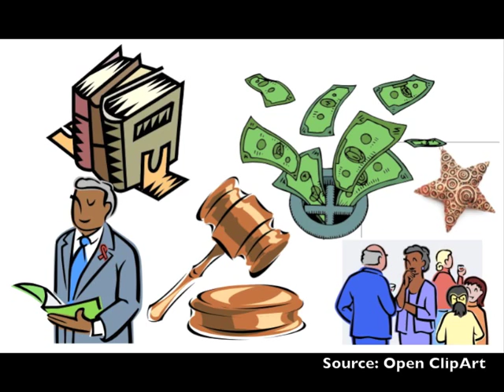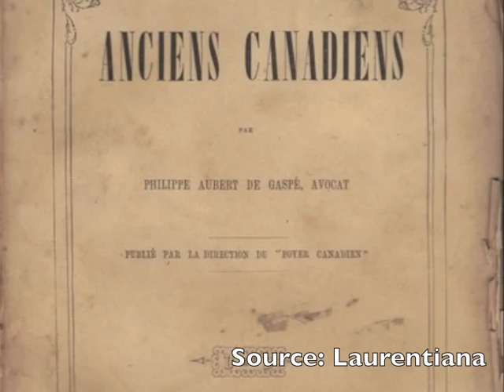Phillipe Aubert de Gaspé